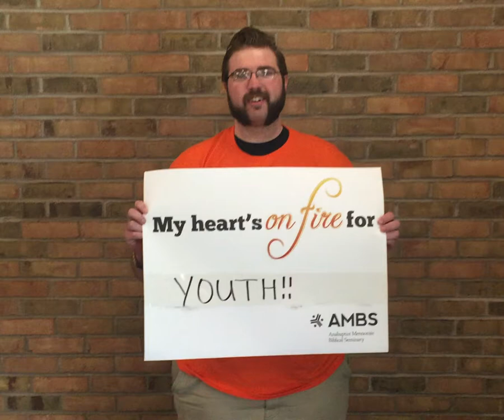Hearts on Fire Josh Janzen